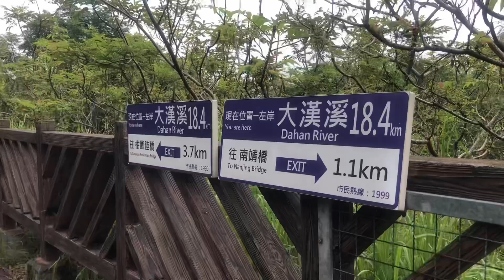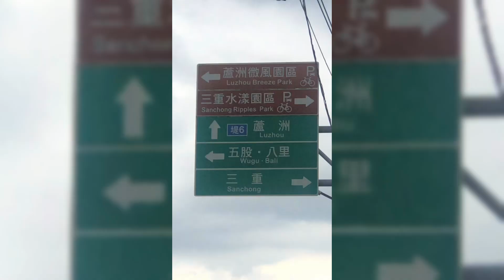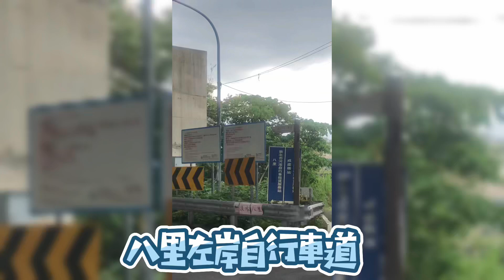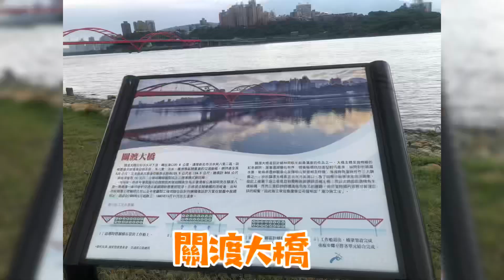騎腳踏車遊台灣吃喝玩樂Family Outing兩鐵火車新北八里一日遊Happy National Day搭火車騎腳踏車去探險Go Biking二重環狀自行車道｜八里左岸自行車道|新北大漢溪自行車道